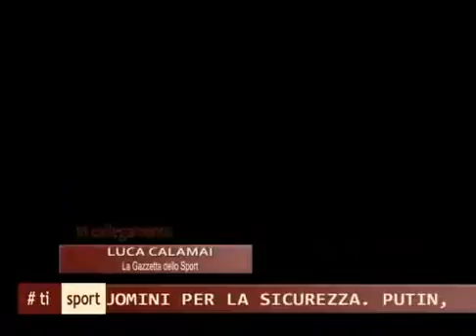TI SPORT 05/02/14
TI SPORT Mercoledì 05 Febbraio 2014